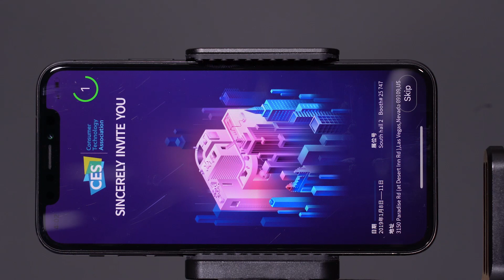Feiyu tech G6 Plus APP Connection and Functions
Specification:
Compatibility: Canon M10+15-45lens; Canon G3X; Sony RX0; Sony RX100; Sony a6300+16-50lens; Sony a6300+28-70lens; Sony a6500+16-50lens; Sony a6500+28-70lens;Canon M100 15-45lens; Panasonic LX10; Panasonic GH4; Gopro Hero series; Smart phone

the camera height is recommended not to exceed 70mm.

Max Payload: 800g in the center of gravity balance;

Working Time: 12 hours, specific time related to the payload.

Charging Time: about 3 hours to fully charge G6 Plus with 5V/2A charger adapter;Charging via USB port is supported.

Splash-proof Grade: Only splash-proof. It is banned from using under water, or being exposed to salt water.

Tilt:  260°(Lens up/down direction);

Roll:  320°(Keep horizontal);

Pan:  360°(Unlimited);

Battery: 26650 battery,5000mAh,3.7V,

Extended Interface: Two 1/4 inch screw holes (on the side of handle and on the bottom).